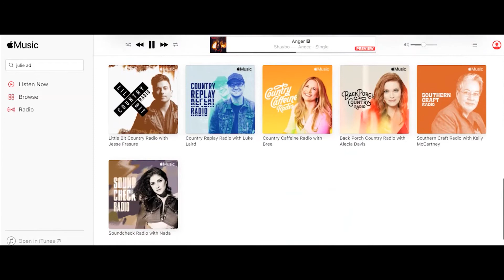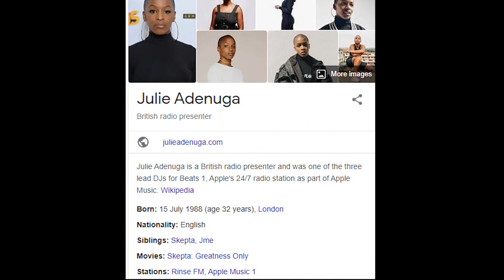Beats 1 Julie Adenuga Close Study Product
A brief look at the Beats One Julie Adenuga Close Study Product for GCSE Media Studies AQA